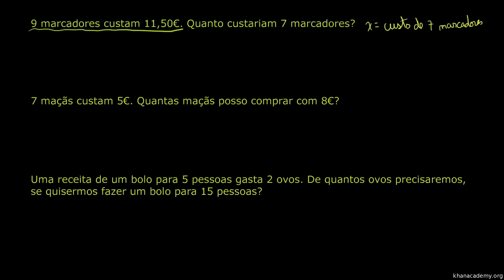Escrita de proporções - Khan Academy em português (6º ano)